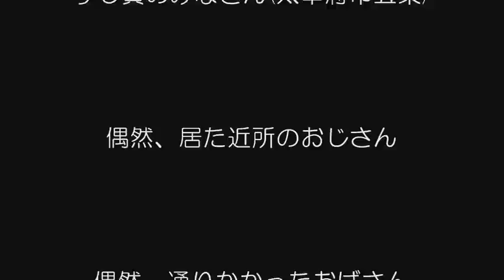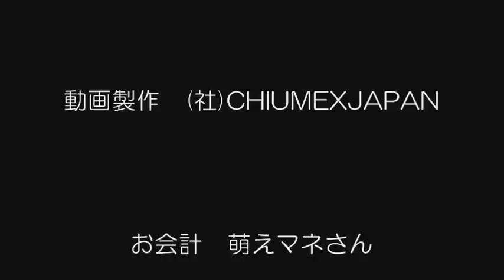千梅ちゃん すし寅でお食事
アットホームなお店とご近所さんで繰り広げらりる　千梅ちゃんのお食事タイム

合席のおじさんの優しさに注目